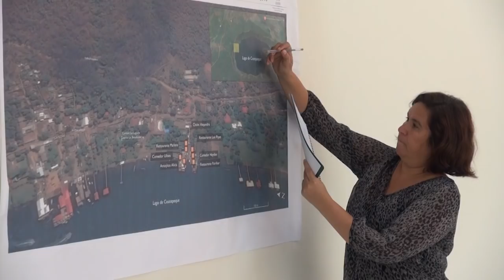MARN prohíbe más construcciones en lago de Coatepeque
La ministra Lina Pohl firmó un decreto ministerial que prohíbe más construcciones en el lago de Coatepeque